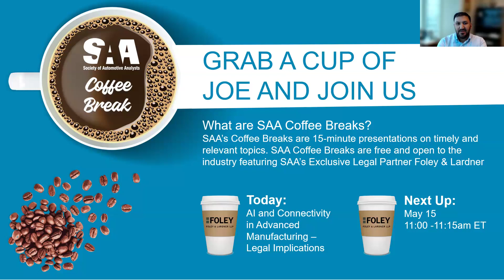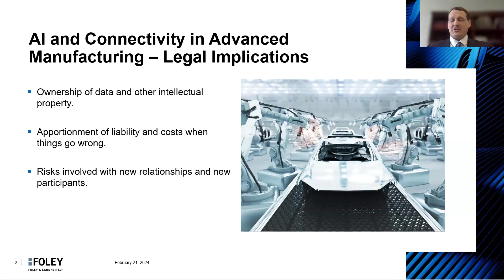SAA Coffee Break: AI and Connectivity in Advanced Manufacturing – Legal Implications